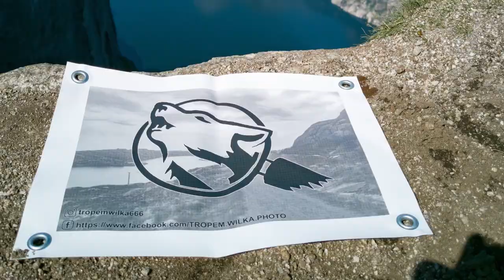UNBOXING. Google Nest Hub II charcoal.